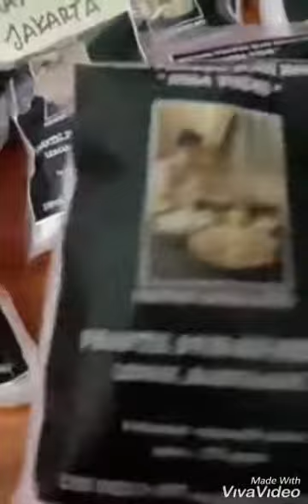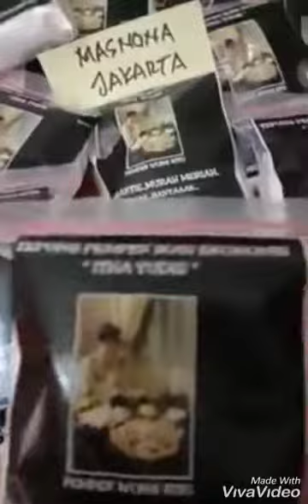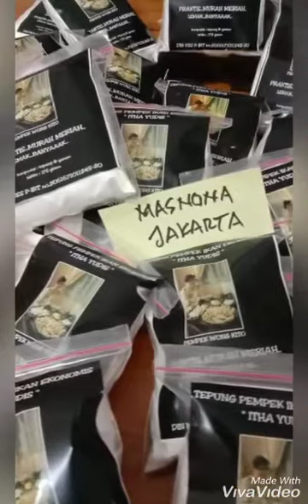Sukses jadi pengusaha pempek cek mas..pastinya pake tepung pempek ekonomis itha Yudis..